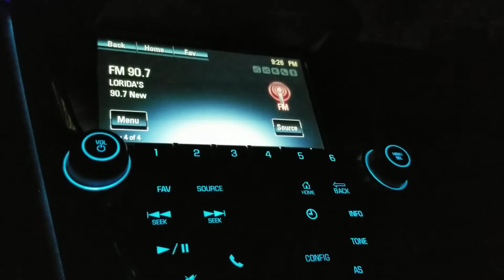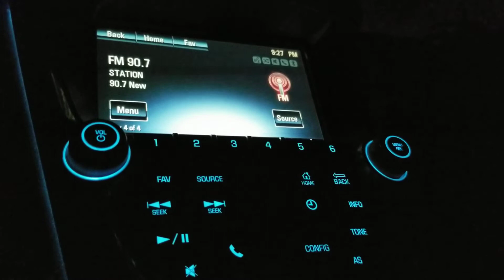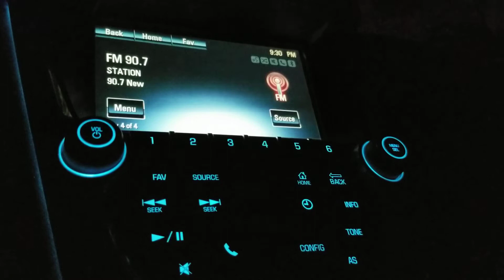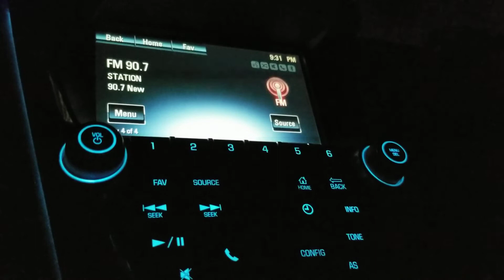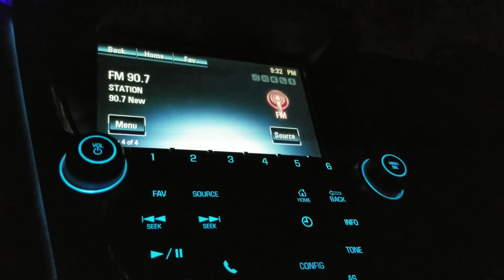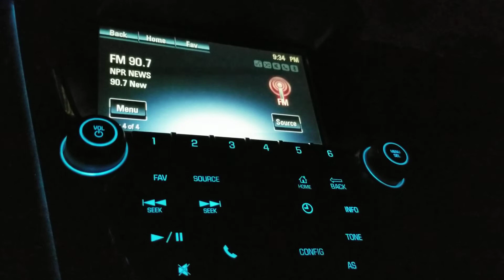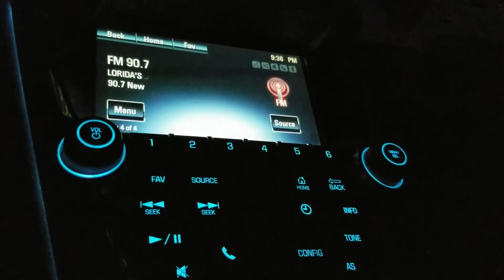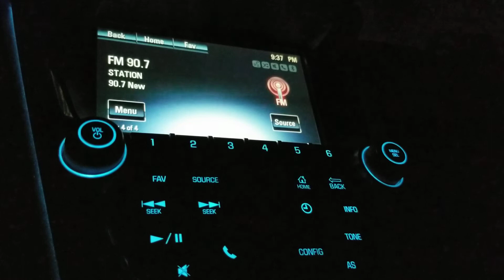Chelsea Smith NPR Radio StoryCorp Broadcast Jan 16 2020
NPR Radio Broadcast of fine artist Chelsea Smith's StoryCorp. Hear the story a young artist's life and development as an artist in Orlando Florida.